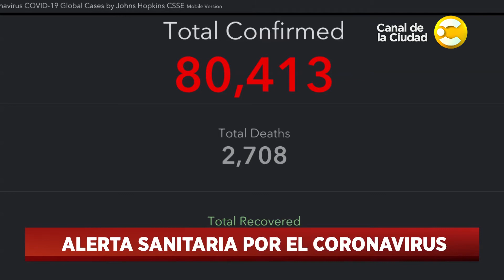Preocupante situación en Salta por los niños wichis en Hoy Nos Toca Verano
Preocupante situación en Salta por los niños wichis. Hablamos del tema con Diego Tipping, presidente de la Cruz Roja Argentina en Hoy Nos Toca Verano.

Un magazine para que termines las tardes de este verano divirtiéndote e informándote. La información, la actualidad, las entrevistas, el humor y todo lo que tenés y querés saber llega en vivo de la mano de Javier Díaz.